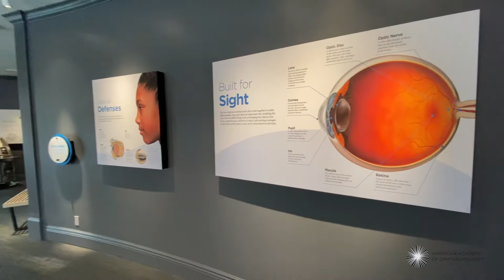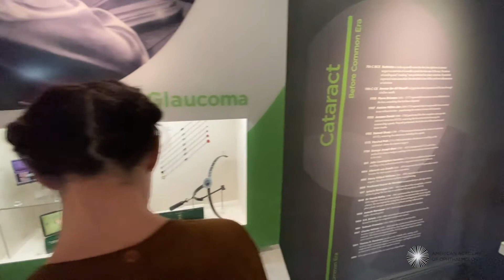Museum of the Eye Preview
Preview the American Academy of Ophthalmology Truhlsen-Marmor Museum of the Eye™, the world’s only free, public museum dedicated to the fascinating science of sight.